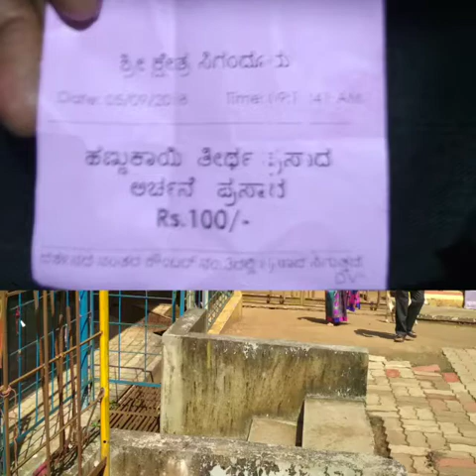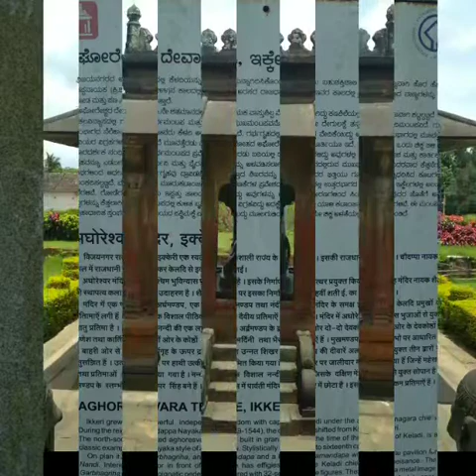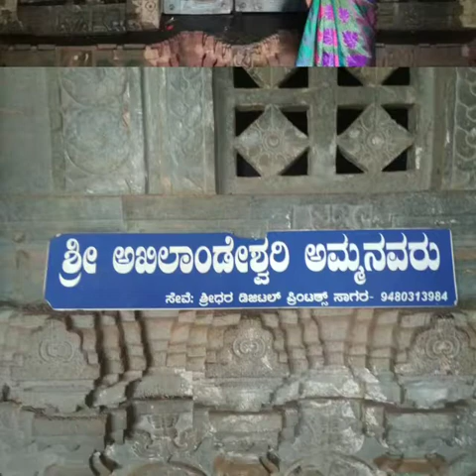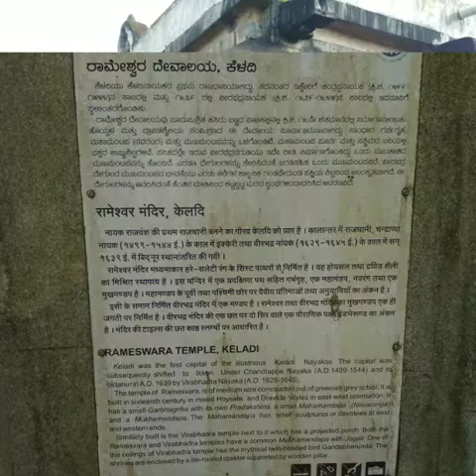Sagar tour my family photos on 5/9/18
Video from pushparamesh612